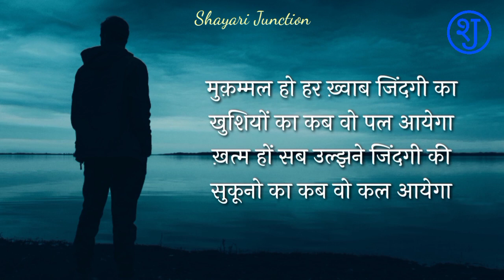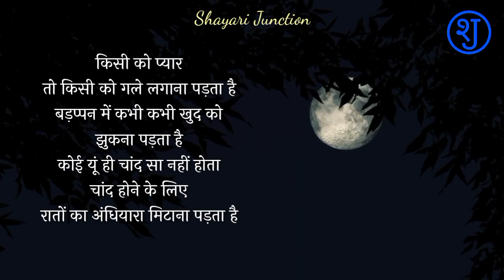ख़त्म हों सब उलझने ज़िंदगी की || Thoughtful Shayari || Poetry on Life || Jeevan Par Shayari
नमस्कार दोस्तों,
आप सभी का हमारे यूट्यूब चैनल शायरी जंक्शन पर तहे से दिल स्वागत है।

धन्यवाद
शायरी जंक्शन

Thoughtful Shayari,,
Poetry on Life in hindi,
Jeevan Par Shayari,
motivational shayari,
insperational shayari in hindi,
motivational poetry,